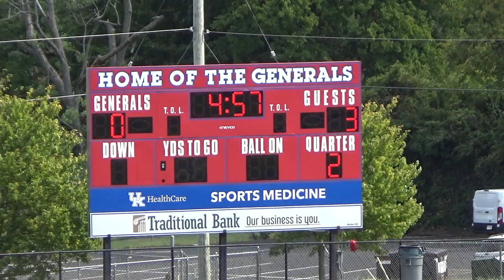CHS vs Lafayette part 9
Away game 9/21/2024